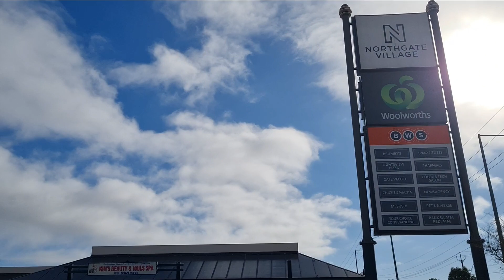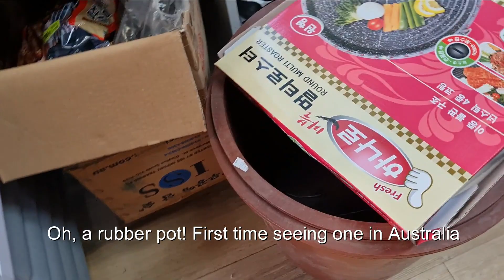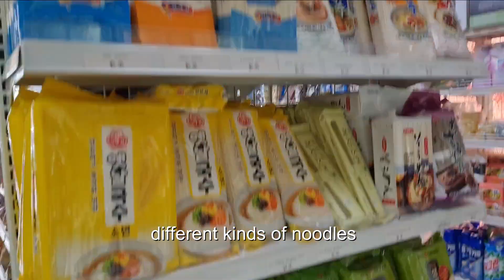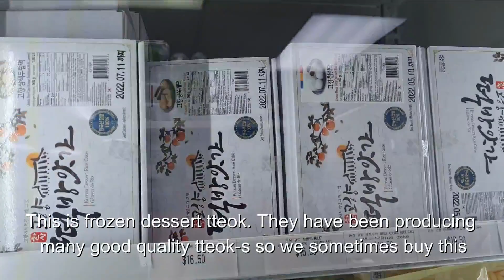호주 애들레이드 한인마트(1탄) 패밀리마트 2호점 Korean grocery "Family Mart"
한인마트에 다녀왔습니다.

Korean grocery "Family Mart" in Adelaide.
Located in: Northgate Shopping Centre
Address: 195 Fosters Rd, Northgate SA 5085

감사합니다!

출연을 원치 않으시는 분은 연락 주세요~!!